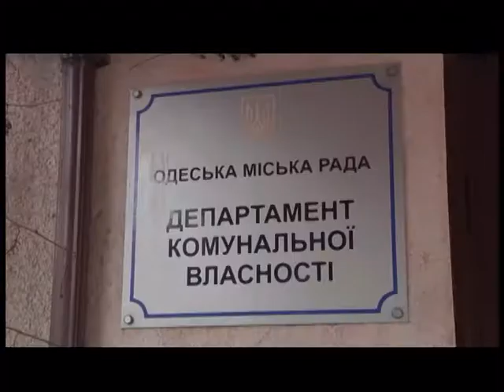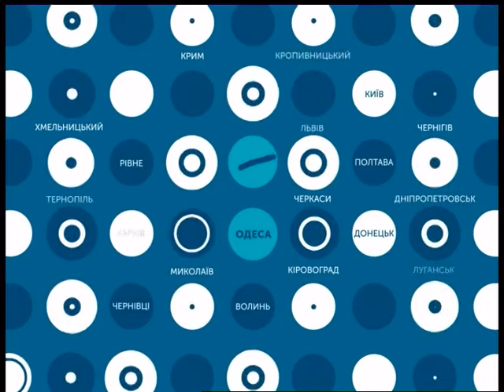26.12.2018. Новини. 19:00